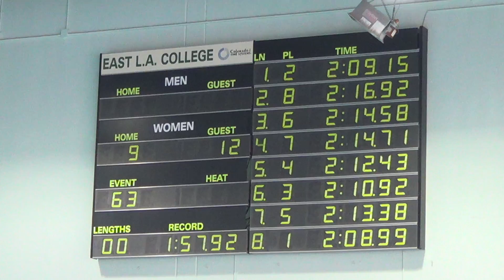E09 H12 14tl079tv